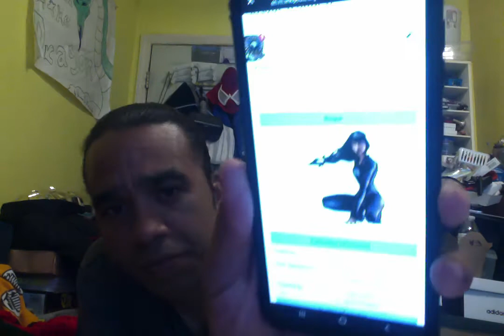Why Aren't Big Comics Pushing Native American or Indigenous Heroes to the for front Part 1.